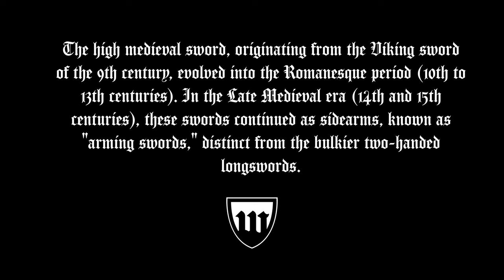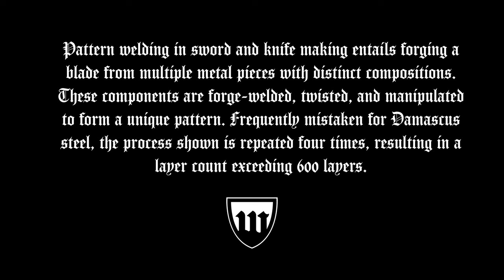Forging the Whitewolf arming sword, the complete movie.